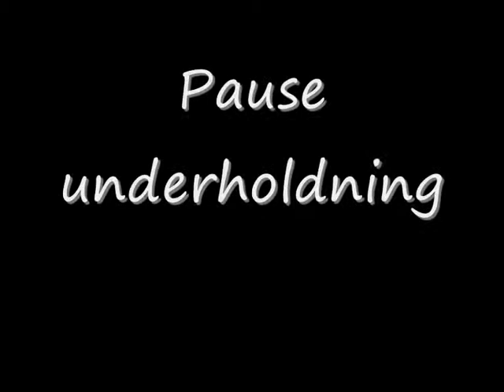Tune - Rabalder 2 090211.wmv